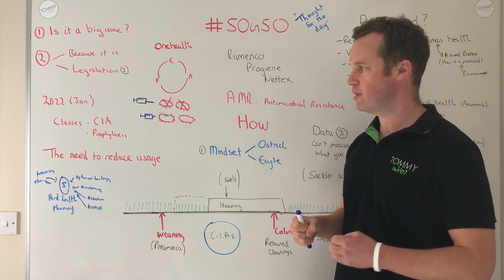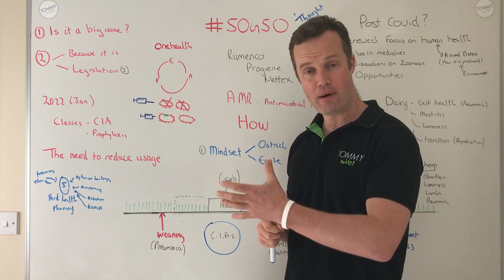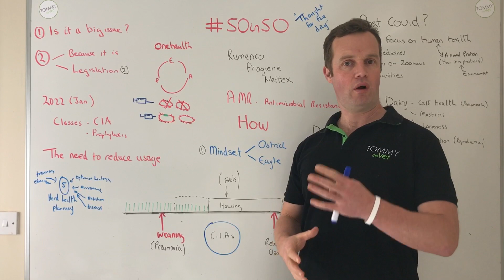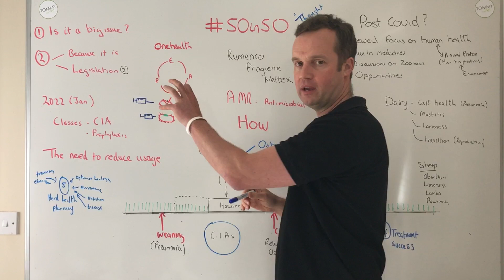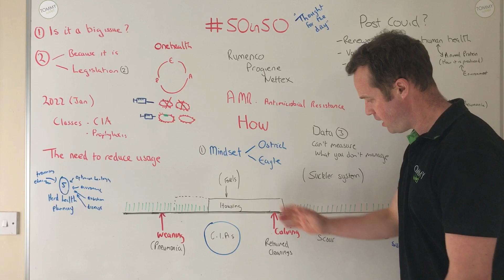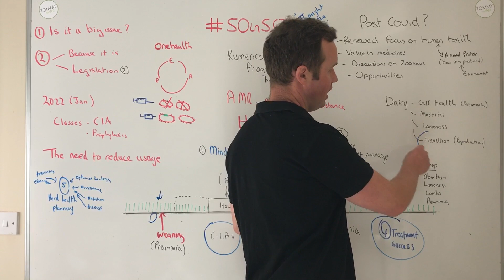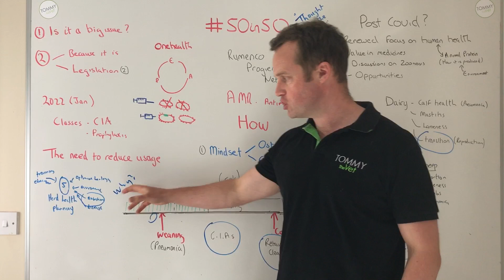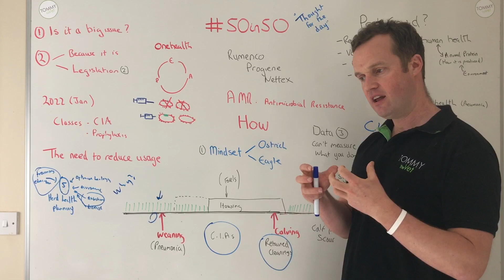50in50 Video 35 Antibiotic resistance